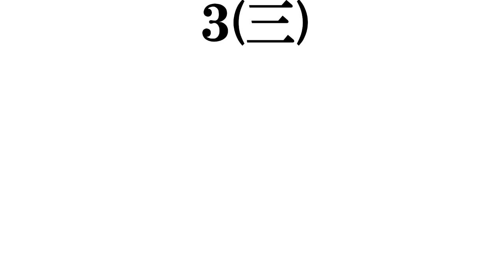【大分美人】打線組んでみた①～女優編～